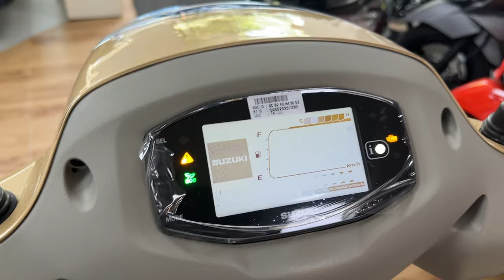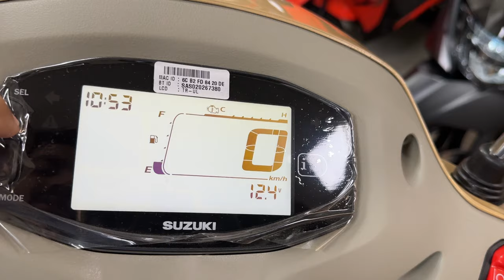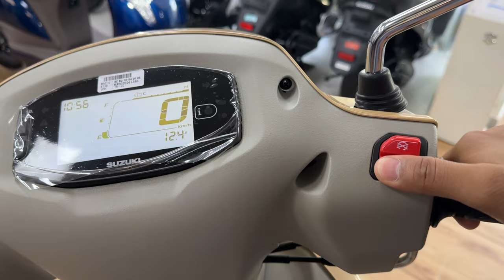2024 New Suzuki Access 125 - New Price, Mileage Full Review | access 125 bs6 2023 model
in this video latest review 2024 New Suzuki Access 125 - New Price, Mileage Full Review | access 125 bs6 2023 model

India Most Selling Scooter

Best Offer Buy Link 👇

Suzuki Access 125 Special Edition Bs6 Best Accessories

Suzuki Burgman Street 125 Best Accessories

Suzuki Avenis 125 Bs6 Best Accessories

125 CC Top Scooter👇

New TVS Jupiter 125 Disc BS7 - E20 - OBD 2 | Price ❓ Details Review | tvs jupiter 125 new model 2023

TVS Ntorq 125 Race Edition Disc BS7 - E20 - OBD 2 | Price ❓ Details Review | tvs ntorq bs6 2023

Ye Hai New Suzuki Burgman Street BS7, OBD 2 Price, Mileage Full Review | burgman 2023 new model

New Suzuki Burgman Street EX BS6 2023 model, Price, Mileage Full Review | New Changes, Specs, burg

Dosto is Video me mene Suzuki Access 125 Special Edition e20 bs6 phase 2 obd 2 ke new colour ka review price specification aur feature ke bare me bataya hai agar apko Video achi lage to PLS Like and share karen aur Technical SHT channel ko subscribe karna na bhoolen.

your query-

access 125 bs6 2023 model
suzuki access 125 bs6 2023
suzuki scooter 2023
new access 125 bs6 2023
access 125cc 2023 model
access 125
Suzuki Access 125 Special Edition
Suzuki Access 125
Access 125 Special Edition
Suzuki Access 125 Special Edition bs6
Access 125 bs6
Access new model
new suzuki access
Honda Activa 125 vs TVS Jupiter vs suzuki access
suzuki access
Honda Activa vs TVS Jupiter vs Hero Mestro vs Suzuki Access 125

E 49/7, Pocket D, Okhla Phase II, Okhla Industrial Estate, New Delhi, Delhi 110020 contract no 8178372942

Social:-